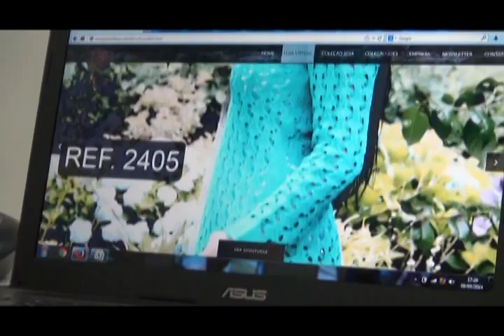JÉSSI MALHAS - Imbituva-PR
Cliente: JÉSSI MALHAS
R. Santo Antônio, 322 - Centro - Imbituva - PR